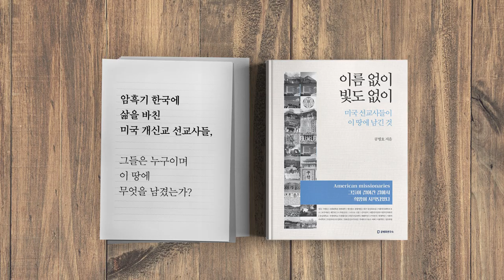한일 정보전 정부가 기대하는 것? [공병호TV]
한일 정보전 정부가 기대하는 것?

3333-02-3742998 카카오은행 (예금주 : 공병호) / (텔레뱅킹 : 090 & 은행코드 : 90)